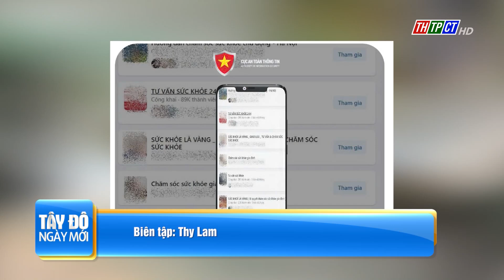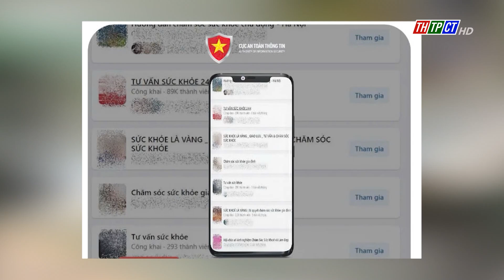Lừa đảo từ các hội nhóm kín “tư vấn sức khỏe” | Cần Thơ TV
Cảnh báo lừa đảo từ các nhóm kín “tư vấn sức khỏe”, không chỉ khiến người dân thiệt hại về tài sản, mà nguy hiểm hơn là ảnh hưởng đến sức khỏe vì có nguy cơ sử dụng phải thuốc giả hoặc không rõ nguồn gốc, xuất xứ.